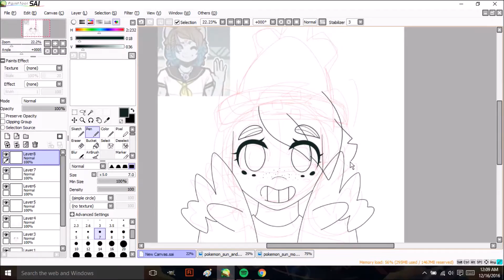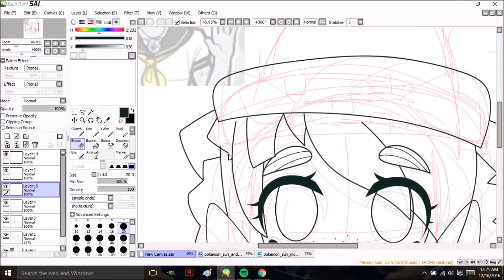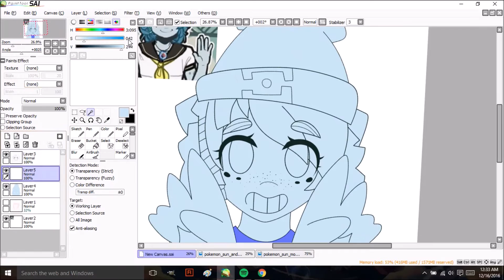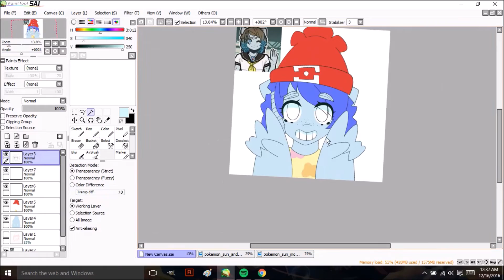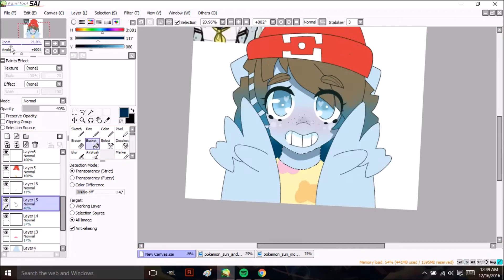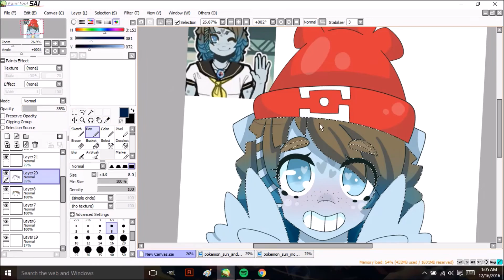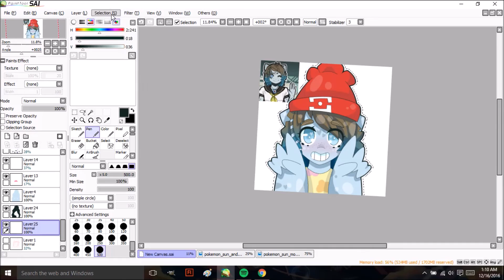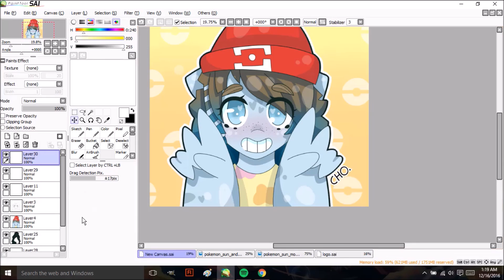Bulbasaur Girl - Speedpaint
A speed drawing of a commission I just finished of the requester's OC in the female trainer's clothes from Pokemon Sun and Moon. Completed in an hour and a half. You can see the full size finished image here at my DeviantArt: